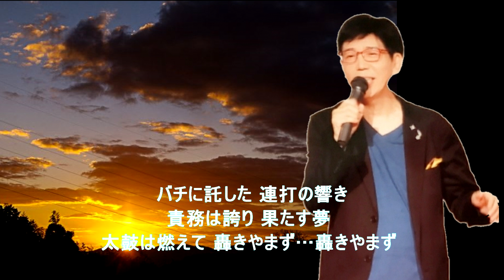【和太鼓炎歌】(歌・詞) 土田 猛 /（曲）多城康二 / セルフ・カバーたしろこうじ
🎶通信カラオケ （DAM）

(歌)　土田 猛 (元 成城警察署 署長)
(作詞) 土田　猛　(作曲)  多城康二
(編曲)　西村幸輔　2017/ 3/25 リリース